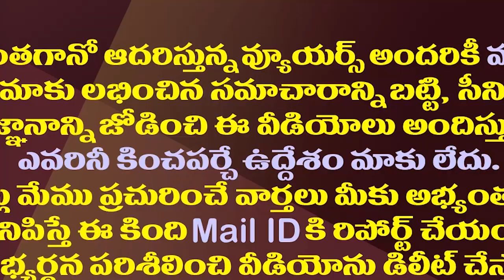టీడీపీ దుష్ప్రచారానికి చెక్..చంద్రబాబుకు దారేది?| Center Has Check TDP Propaganda Against YCP Govt